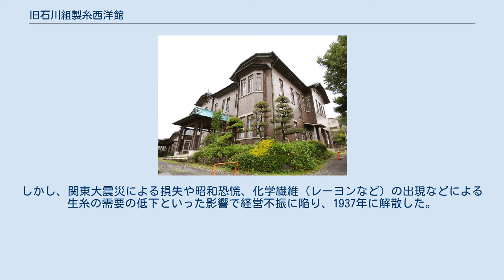旧石川組製糸西洋館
旧石川組製糸西洋館 旧石川組製糸西洋館（きゅういしかわぐみせいしせいようかん）は、埼玉県入間市にある西洋館。
 石川組製糸の創業者石川幾太郎が迎賓館として1921年に建設したものである。
戦後、GHQに接収された際に改造された箇所もあるが、全体的に当時の様子をとどめている。
旧石川組製糸西洋館本館と別館の2件が2001年（平成13年）11月20日に国の登録有形文化財となっており、2003年からは入間市の所有となっている。
また、映画・テレビドラマ・テレビCM・ミュージックビデオ等のロケ地としても活用されている。
（詳細後述） 石川組製糸は、石川幾太郎によって1893年に創業されて以来、座繰製糸（手工業）による製糸業を行っていたが、翌1894年には蒸気力を用いた器械製糸へと転換していくと、日清戦争や日露戦争などの戦争特需も相まって瞬く間に成長していった。
最盛期には、現在の入間市に3工場、狭山市、川越市、福島県、愛知県、三重県、福岡県などに工場を持ち、1922年度における生糸の出荷高では全国6位を記録している。
また、海外拠点としてニューヨーク五番街にも事務所を設置していた。
しかし、関東大震災による損失や昭和恐慌、化学繊維（レーヨンなど）の出現などによる生糸の需要の低下といった影響で経営不振に陥り、1937年に解散した。
 テレビドラマ 特撮